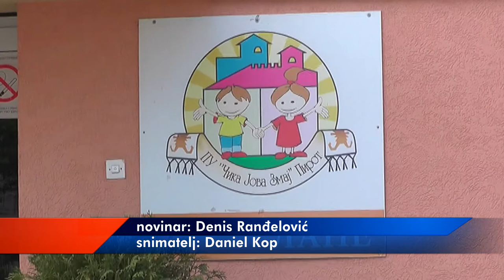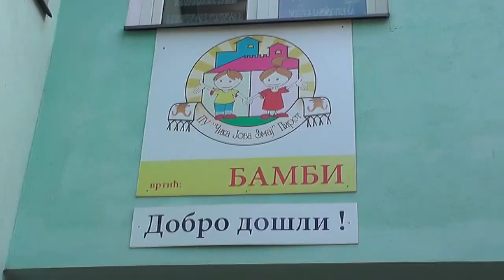NASTAVAK UREĐENJA VRTIĆA